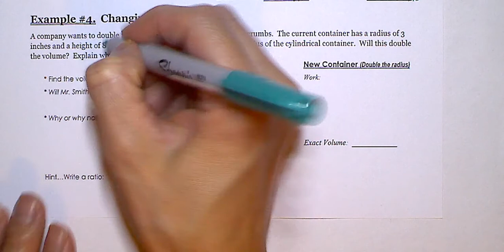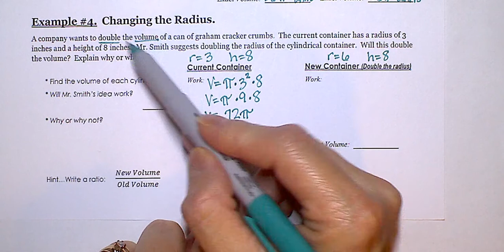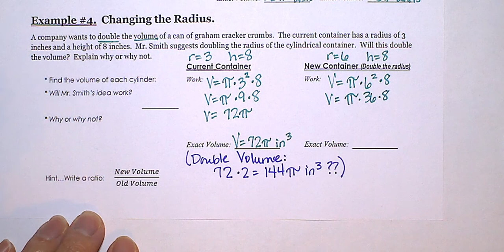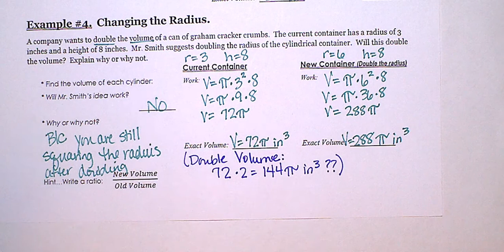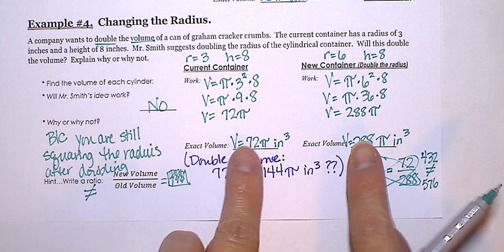Math7 7C Video5